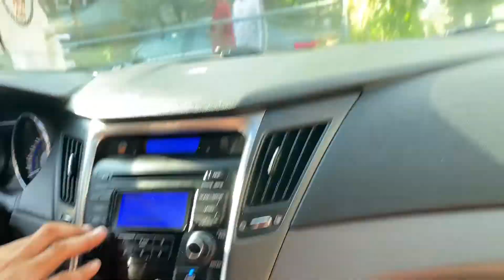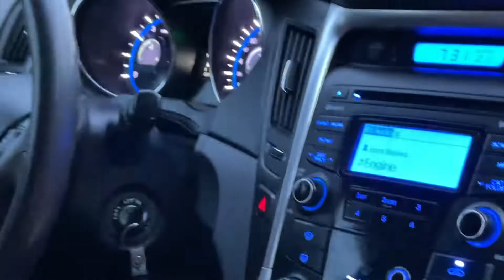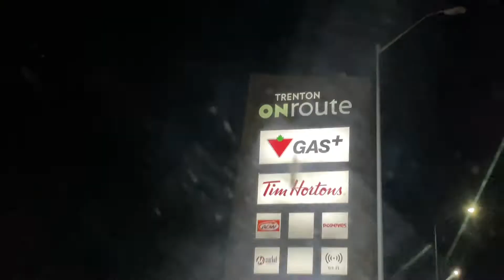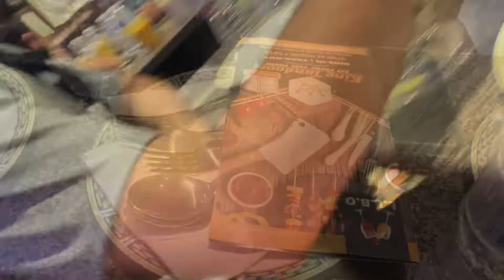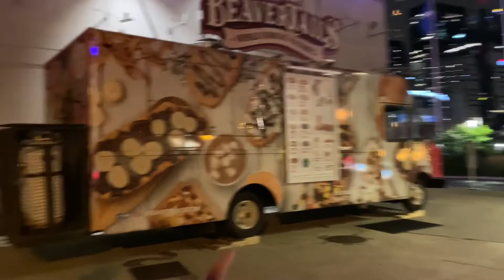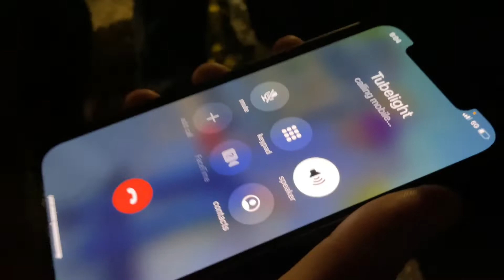VLOG Quebec to Montreal to Brampton and RECEIVING BROTHER FROM YYZ